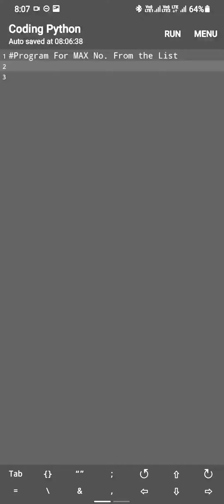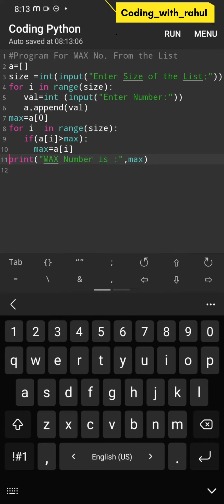Find Max Number in Python List- (Learn Coding in easy way) 😀 😎 🔥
max number in python min number in python

finding max number in python

python max number in list

finding max in list

finding min in list

find maximum & minimum elements in an array